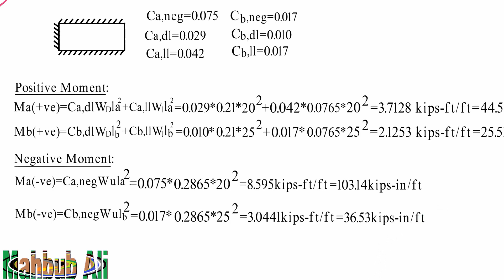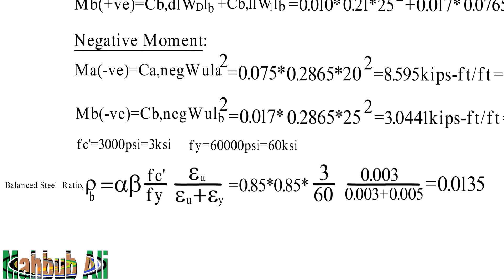Slab Design Bangla part 5